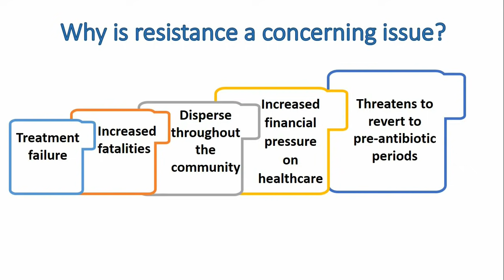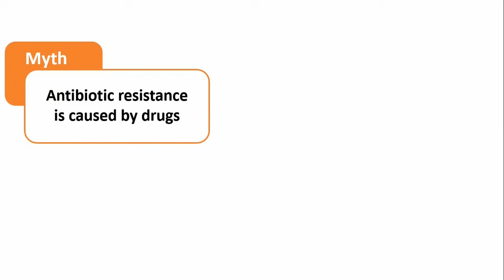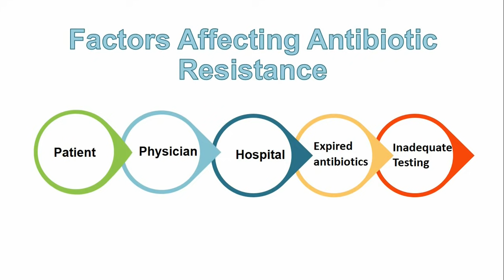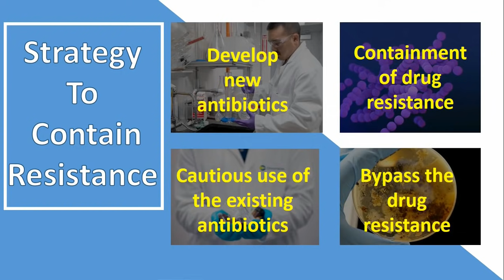The threat of antibiotic resistance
Antibiotics are commonly used by healthcare practitioners to treat a wide range of bacterial infections, from moderate to fatal. These antibiotics have started to lose their grip as they cope with bacteria in recent years. This renders many bacteria more threatening when we have fewer means to combat them. Alternative treatments are often less effective and more expensive.
We now need to value antibiotics more highly and recognize that for the foreseeable future, these drugs are a finite and diminishing resource whose use must be carefully managed.